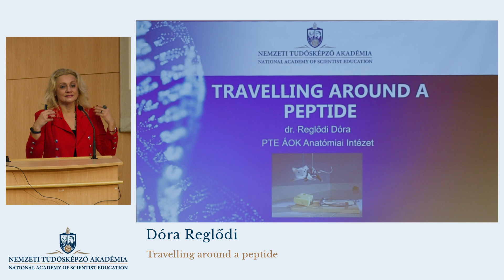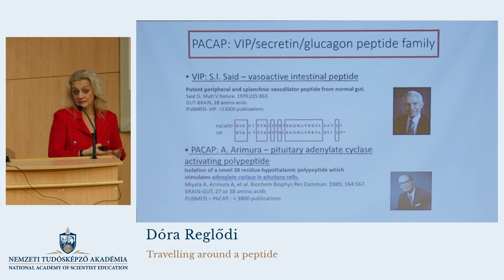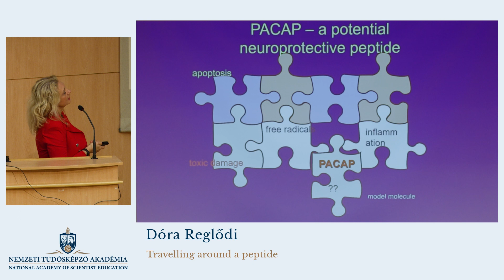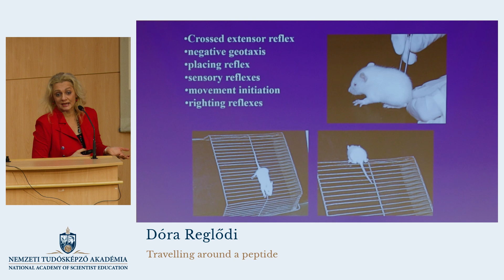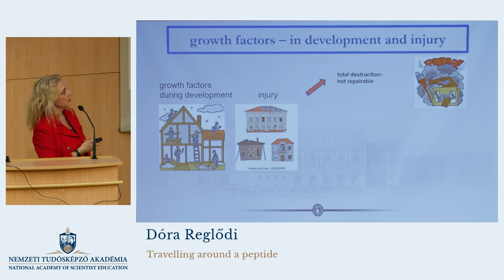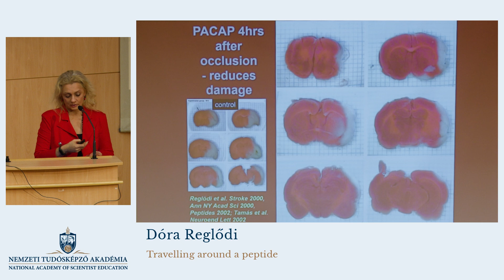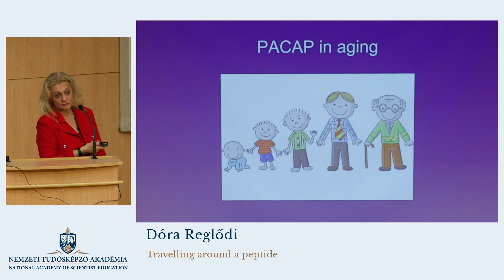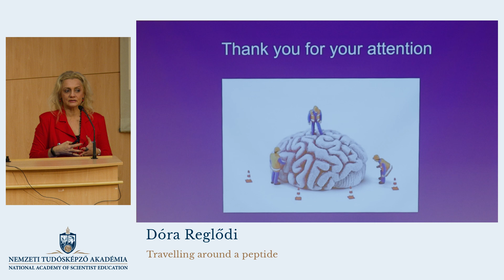Reglődi Dóra NTA mentor előadása (NTA mentor Dóra Reglődi's lecture)